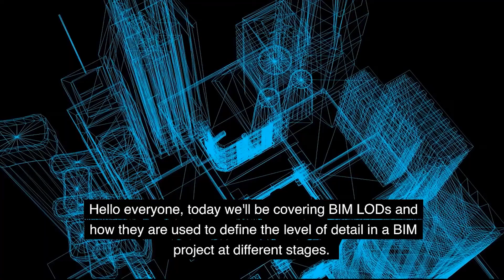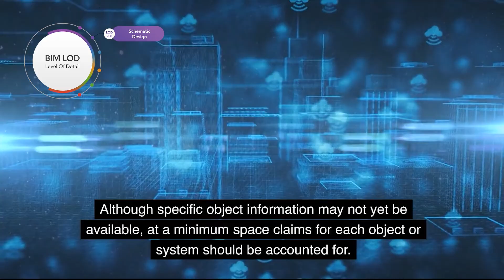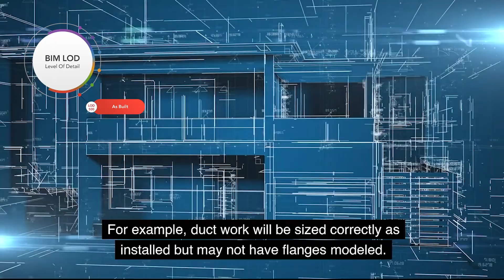BIM LOD Explained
This video reviews the six BIM LOD (100, 200, 300, 350, 400, & 500), what they entail, and how they are used.

The purpose of this channel is to help those who are interested or participating in VDC/BIM careers to achieve their potential! Our goal is to cover everything a person needs to know to be a successful VDC/BIM engineer. We offer software tutorials, workflow walkthroughs, industry trend updates and much more! We make videos for beginners as well as experienced engineers, so click that subscribe button and notification bell to keep up to date with everything in the world of VDC & BIM!